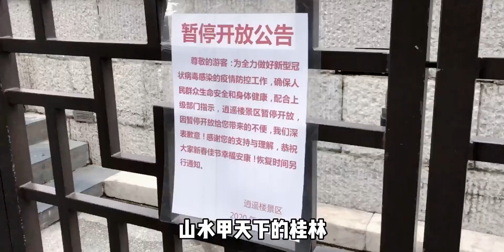VLOG｜疫情下的山水 桂林空城记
抗击肺炎大作战,VLOG,空城,桂林,肺炎,疫情